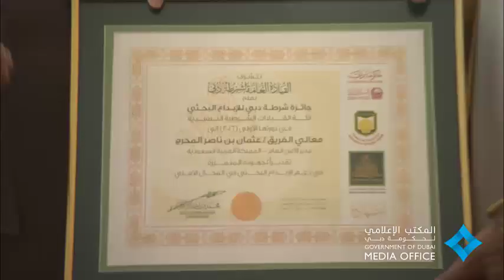حمدان بن محمد يشهد حفل تخريج الدفعة الـ 23 من المرشحين الضباط في أكاديمية شرطة دبي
24 February, 2016 - Crown Prince of Dubai and Chairman of Dubai Executive Council His Highness Sheikh Hamdan bin Mohammed bin Rashid Al Maktoum has attended today the graduation ceremony of the 23rd batch of cadet officers from the Dubai Police Academy.

24 فبراير, 2016 - شهد سمو الشيخ حمدان بن محمد بن راشد آل مكتوم، ولي عهد دبي حفل تخريج الدفعة الثالثة والعشرين من المرشحين الضباط في أكاديمية شرطة دبي صباح اليوم.